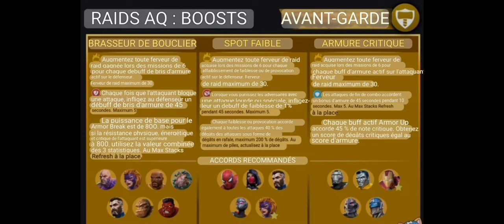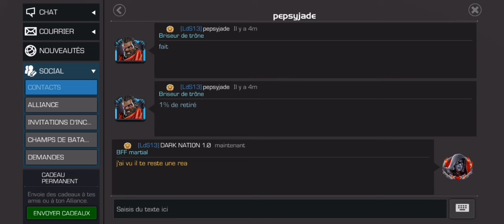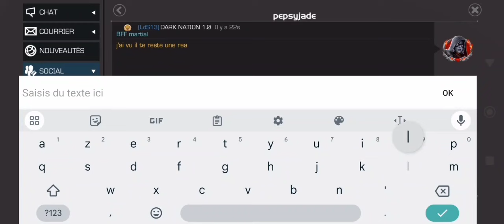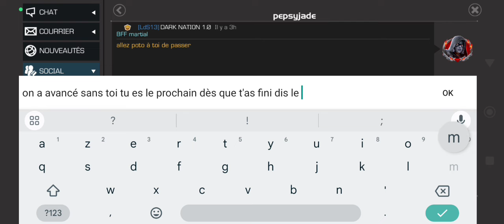1ER RAID, CONSEILS, GAMEPLAY, RÔLES, PERSOS À PRENDRE ETC.... POINT GLOBAL POUR CETTE 1ERE - MCOC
Salut à tous content de vous retrouver pour une nouvelle vidéo, cette fois ça sera sur le New mode de jeu LES RAIDS! Je vous explique tout en détail, les rôles, le pool de perso, les bonus par rôle et je fais un peu de gameplay avec le 1er boss passé en fin de vidéo. Soyez indulgent c'est la 1ere et si j'ai un vrai et très conseil à vous donner les mots qui PRIMENT C'EST COORDINATION ET COMMUNICATION pour ce New mode jeu.